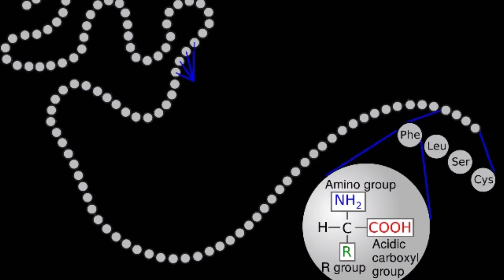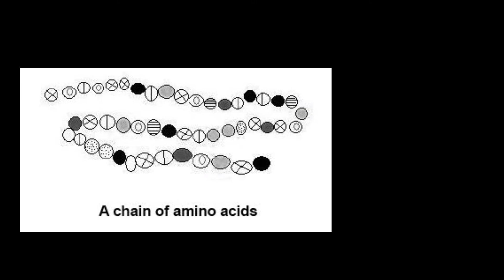What Happens To An Egg When Heat Or Boil It In Hindi |Science Behind Boiling An Egg | Chemical React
What Happens To An Egg When Heat Or Boil It In Hindi |Science Behind Boiling An Egg | Chemical Reaction

The topic of our video is 'Why egg becomes hard after boiling.'We will talk the science fact behind boiling of egg.We will talk that how egg protein effect when we heat egg,boil egg or chemically heat egg.we will also talk that what will happen if we soak water from boiled egg,what will happen if we heat egg for a very long time.We will know about chemical changes during boiling egg.We will talk that what chemical reactions take place when we boil an egg.So in short we will talk how does an egg turn from liquid to solid Scientifically.

About the Video (In Hindi):-
Is video mein hum baat karenge ke anda Kaise ubalta hai,jab Ande ko ubalta hai to kya hota hai,Ande ko ubalte samay konse rasaynik parivartan hotel Hain,agar Ande ko zyada Der talk ubala Jaye to kya Hoga,anda ubalte samay Ande Ka protein Kaise parbjavit hota hai,anda tarl se thos Kaise hota hai and Ande ko garam or ubalne par kya Hoga.

Frequently Asked Questions(on Google ) also solved in this video:-
1.What happen to egg when you cook it?
2.What liquid turn solid when heated?
3.Does boiling an egg denatures the protein?
4.Why do eggs solidify when heated?
5.Why do eggs change from liquid to solid?